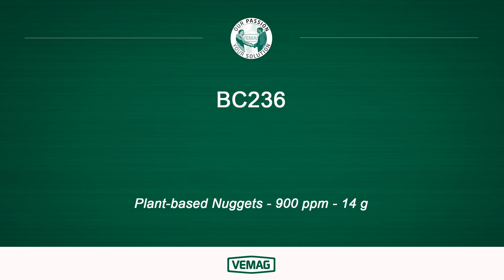BC236: Plant-based Nuggets